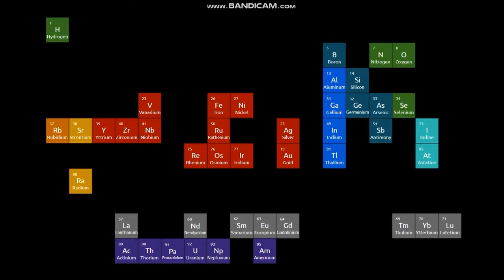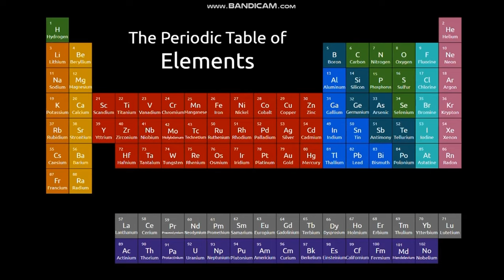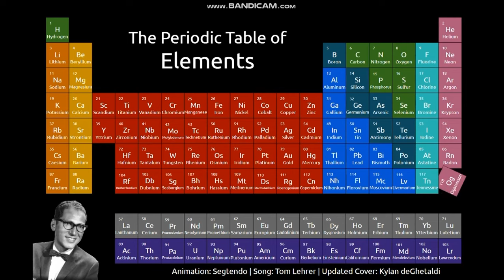The Elements Song UPDATED | Tom Lehrer / Kylan deGhetaldi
I created this animation using google slides, and yes, the last section did get delayed from the song, sorry.
The song in this video was created by Tom Lehrer, and this particular version was an updated version by Kylan deGhetaldi